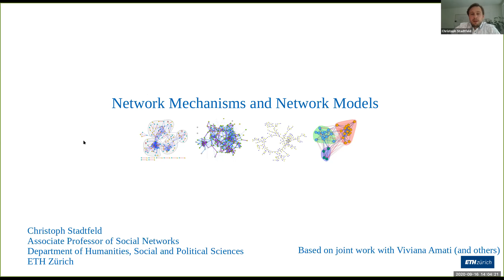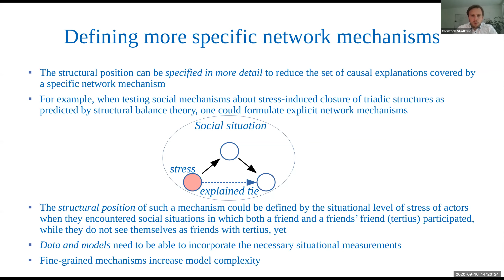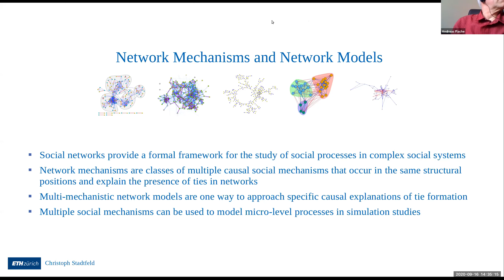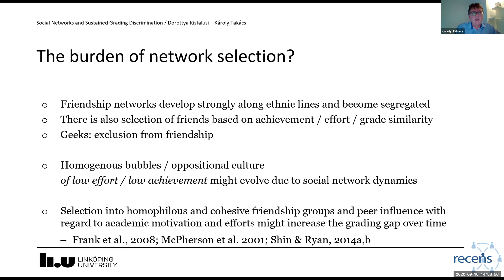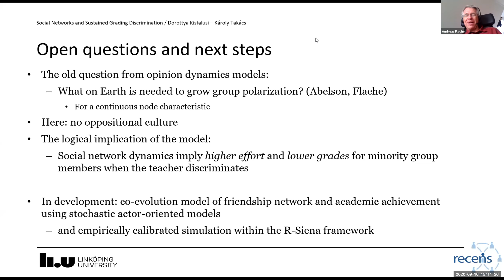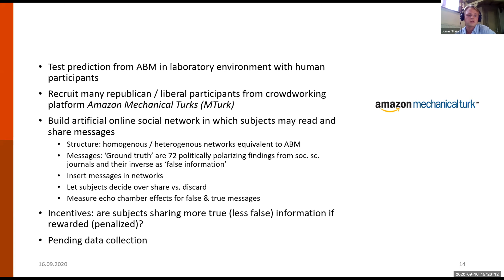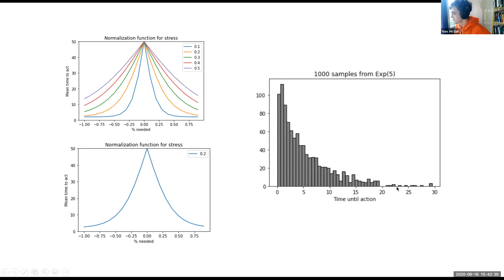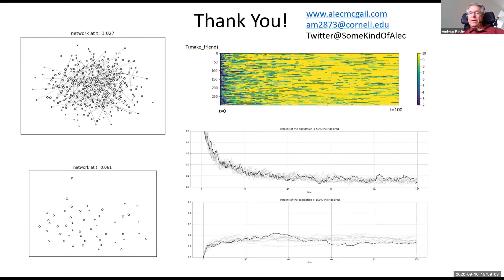Social Simulation Week 2020: Workshop on ABM and Social Networks, 16 September 2020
Social Simulation Week 2020: Workshop on "Agent-based models of social networks: Integrating agents’ decision-making to network dynamics" Part II – Chairs: Filip Agneessens (University of Trento, Italy), Federico Bianchi (University of Milan, Italy), Andreas Flache (University of Groningen, Netherlands) & Károly Takács (Linköping University, Sweden)

It includes:

Network mechanisms and network models – Christoph Stadtfeld (ETH Zürich)

Social Network Dynamics and Sustained Grading Discrimination: An Agent-Based Model – Károly Takács (Linköping University)

Homophily in Social Networks and the Propagation of False Information – Jonas Stein (University of Groningen)

How extraversion structures friendship networks: An agent-based modeling approach – Alec McGail (Cornell University)